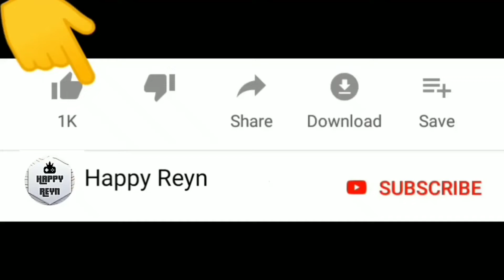Stickman Ironman Sultan naik Odong Odong | Stickman Ironman Ropehero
Welcome to channel Happy Reyn. Kali ini kita mau main game Stickman Ironman Ropehero,curi odong odong.

Seru guys !

Warm regards,

Happy Reyn
Happy Together !